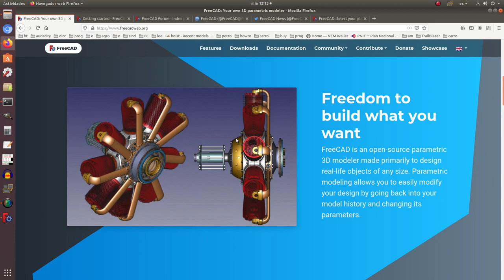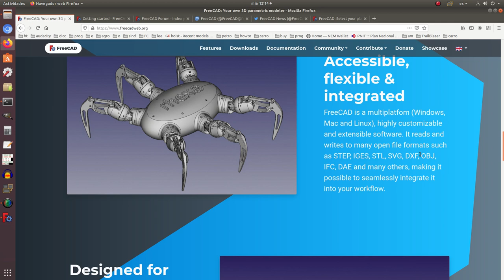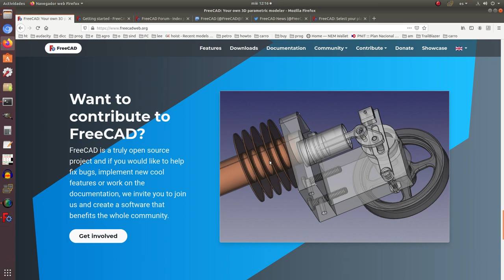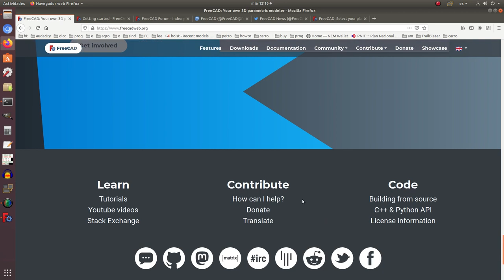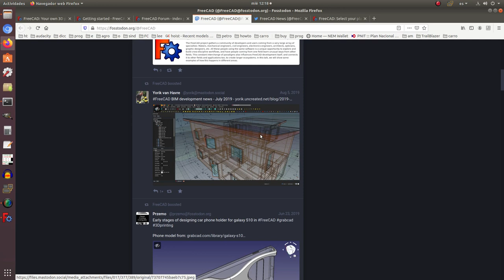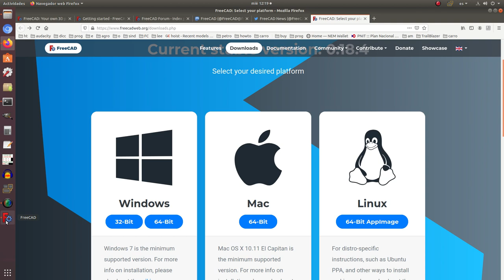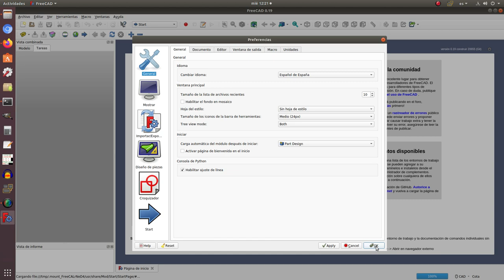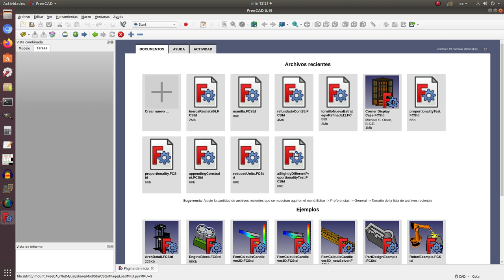Aprendiendo FreeCAD y diseño 3D desde CERO. Primera lección.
Este es el primer video de una serie que te guiará hacia el mundo del modelaje en 3D y al uso del programa libre FreeCAD.
No hace falta conocimiento previo en estas áreas para seguir los videos.
En este primer video se hace una presentación corta de FreeCAD y de sus fuentes de información y además se da un paseo corto por el programa.
Cada uno de estos videos tiene una duración aproximada de 10 minutos.
Te recomiendo que instales FreeCAD para que repitas lo que hago pero también para que explores y tomes la iniciativa de experimentar.